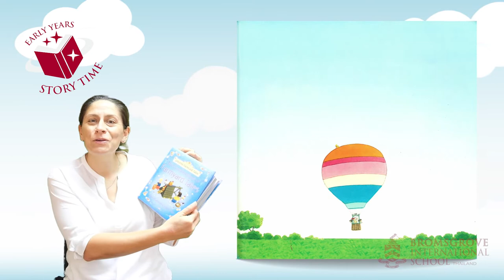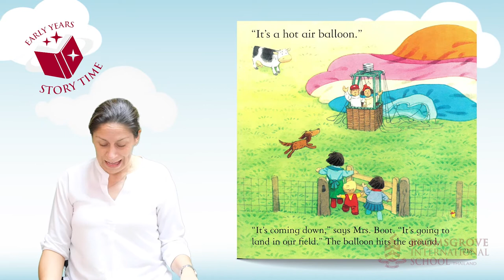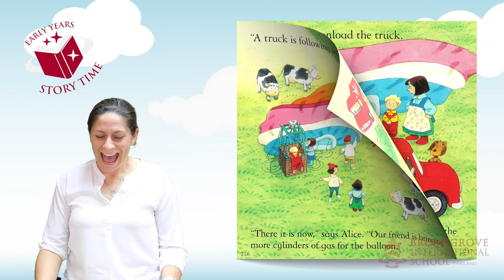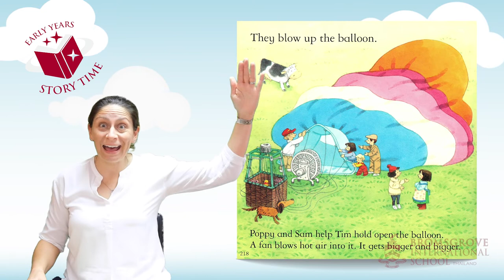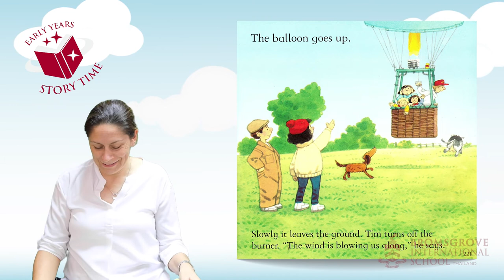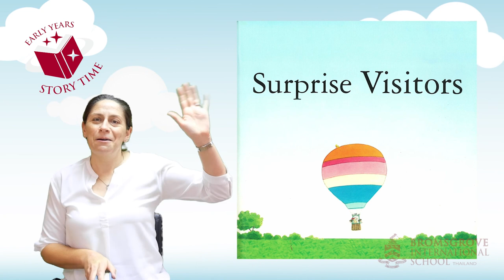Farmyard Tales - 'Surprise Visitor' - Bromsgrove Early Years Story Time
Please join us for our adventure on Apple Tree Farm story read by Mrs Alison Bedford (Head of Bromsgrove Early Years Campus).
Can you spot the duck hiding on each page?
Farmyard Tales - 'Surprise Visitor' by Stephen Cartwright & Heather Amery
Read Aloud | Children Book | Stories for kids